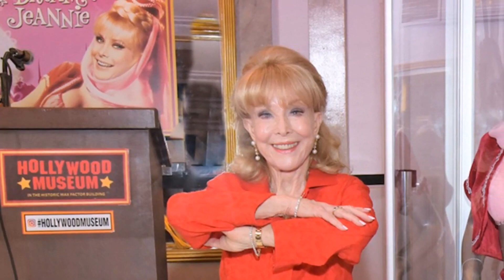Barbara Eden - The Magic Behind the Bottle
This entry into the Pantheon is none other than Barbara Eden, Jeannie herself. A remarkable woman.